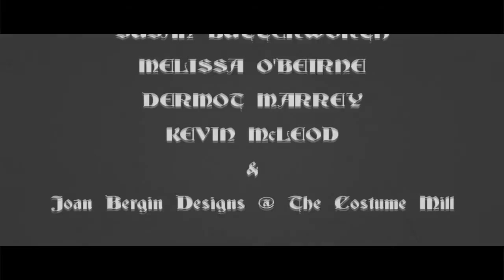The Creation a film by Ben O'Beirne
Based on Mary Shelley's Frankenstein, The Creation tells the Story of Victors decent into madness as his fascination with with death and the resurrection begin to effect his love life and family life.

A stunning performance by Conal O'Shiel as Victor
Thank you to all who made this possibly especially Jamie Doyle of JJ Flynn productions.

This was done as a college assignment during my third year of IADT national film school of Ireland. A good watch this Halloween.